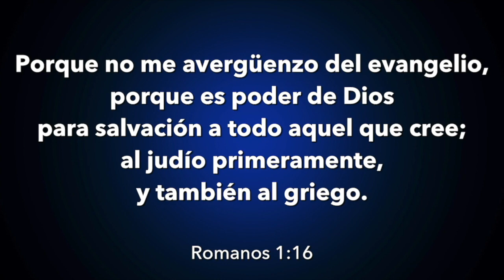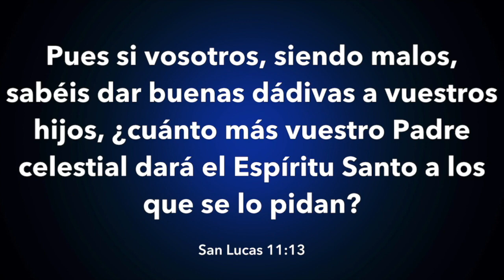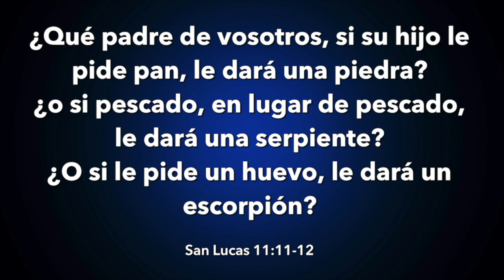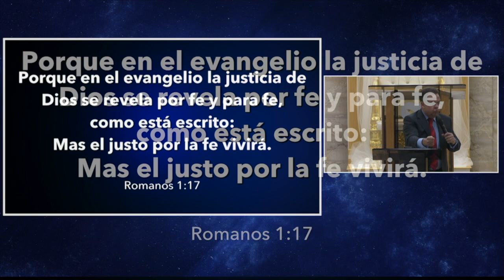El Evangelio de la JUSTICIA